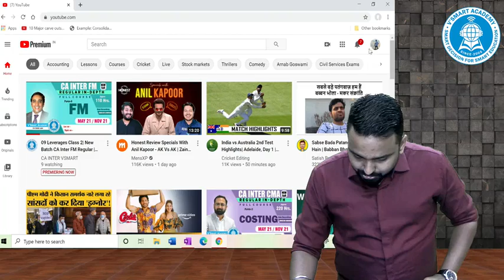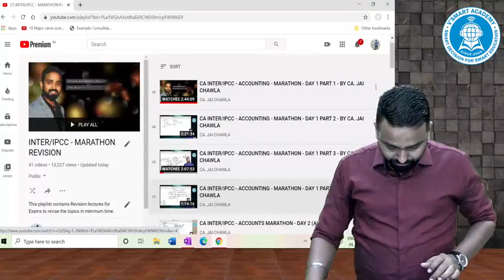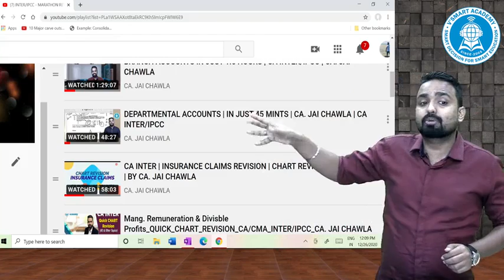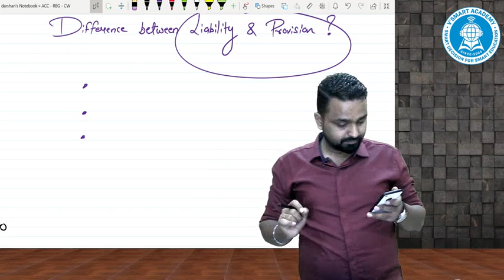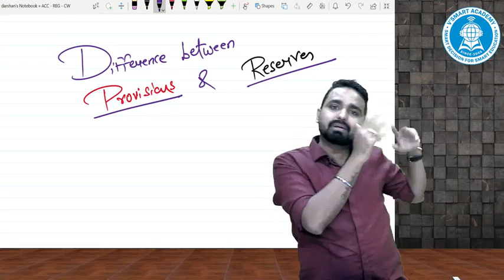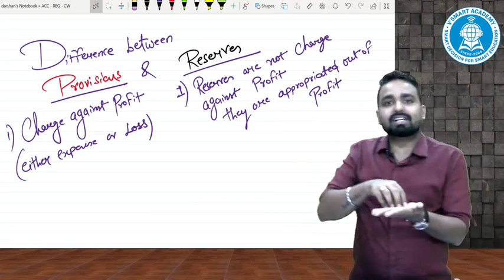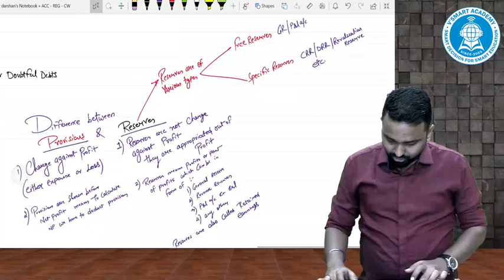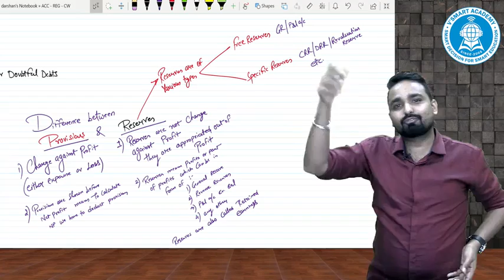LEC 4 | BASICS | New Batch DEMO | CA Inter ACCOUNTS Reg. | May/Nov21 Exams| CA. JAI CHAWLA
3. CA FINAL FR GROUP

Group1 - New Classes Live+Recorded Batch starting from 21-Dec-20

Paper1 CA Inter Account Regular Course are from Jai Chawla Sir Dec-Jan21 New Live+Recorded Batch New Syllabus.. Applicable for May 21 & Nov21 Exams. Approx 89 lectures @ 230 hrs.